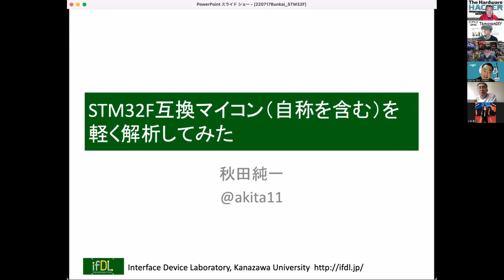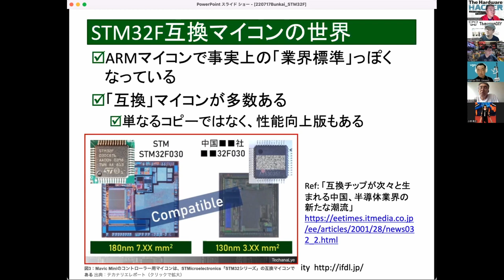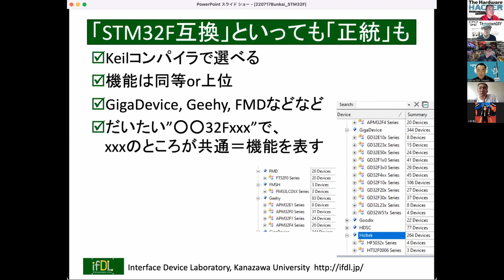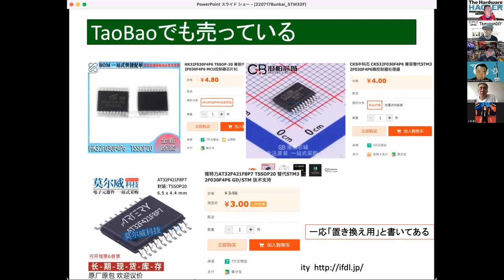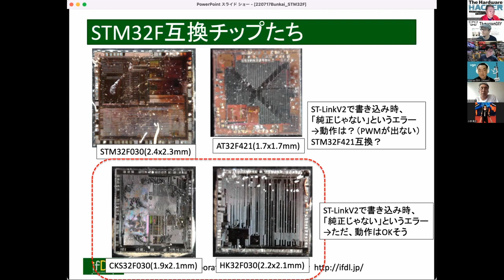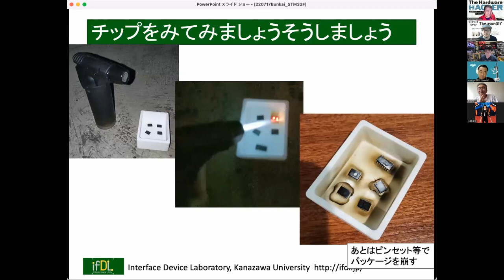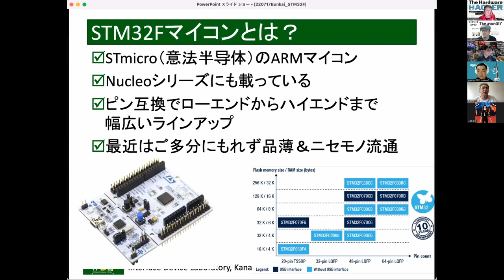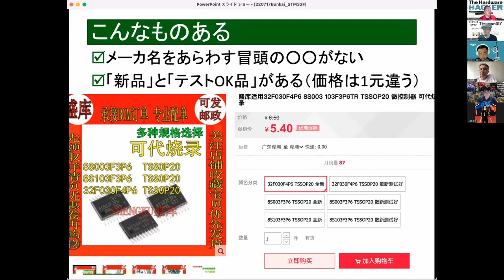STM32F互換マイコン（自称を含む）を軽く解析してみた 秋田純一 @akita11 分解のススメ 14回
資料